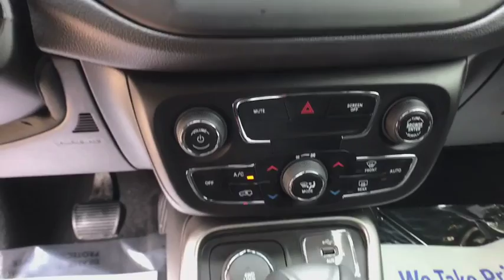2018 JEEP COMPASS Great Falls, Helena, Havre and Lewistown, ID JT470616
WHITE PAINT NEW 2018 JEEP COMPASS available in Great Falls, Idaho at Lithia CDJR Great Falls. Servicing the Helena, Havre and Lewistown, ID area.

Heated Seats, Bluetooth, Keyless Start, iPod/MP3 Input, TRANSMISSION: 9-SPEED 9HP48 AUTOMATIC.  COLD WEATHER GROUP, 4x4. Latitude trim, White Clear Coat exterior and Black interior. FUEL EFFICIENT 30 MPG Hwy/22 MPG City! SEE MORE! br /br /KEY FEATURES INCLUDEbr /4x4, Back-Up Camera, iPod/MP3 Input, Bluetooth, Aluminum Wheels, Keyless Start. Rear Spoiler, MP3 Player, Privacy Glass, Keyless Entry, Steering Wheel Controls. br /br /OPTION PACKAGESbr /TRANSMISSION: 9-SPEED 9HP48 AUTOMATIC, POPULAR EQUIPMENT GROUP Cluster 7.0 Color Driver Info Display, 115V Auxiliary Power Outlet, 7.0 Touch Screen Display, Rear View Auto Dim Mirror, Power 8-Way Driver/Manual 6-Way Passenger Seats, 4-Way Power Lumbar Adjust, COLD WEATHER GROUP Heated Front Seats, Reversible Carpet/Vinyl Cargo Mat, Windshield Wiper De-Icer, All-Season Floor Mats, Heated Steering Wheel, ENGINE: 2.4L I4 ZERO EVAP M-AIR W/ESS. Jeep Latitude with White Clear Coat exterior and Black interior features a 4 Cylinder Engine with 180 HP at 6400 RPM*. br /br /WHO WE AREbr /Buying a new vehicle is a big decision, which is why the staff at Lithia Chrysler Jeep Dodge of Great Falls takes every measure to make the entire process as hassle-free and easy as possible. We have well maintained new and pre-owned inventories of the latest from Chrysler, Dodge and Jeep. We provide the same care to our customers in our finance Any negative equity amount will be applied toward purchase of sale vehicle. On approved credit. See dealer for details. On select vehicles, excludes special clearance vehicles, see store for details. Value determined by dealer, minus reconditioning cost and/or excessive mileage. Any negative equity will be added toward purchase of sale vehicle. On approved Credit. Trade in vehicle must be within NADA guidelines. br /br /Price does not include title, license, or dealer doc fees.  Price contains all applicable dealer incentives and non-limited factory rebates. You may qualify for additional rebates; see dealer for details.br /